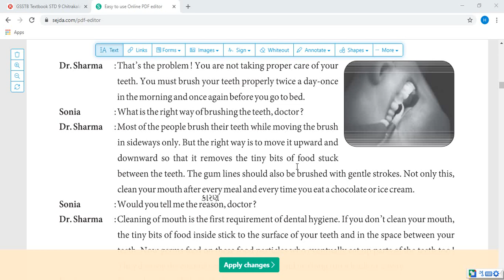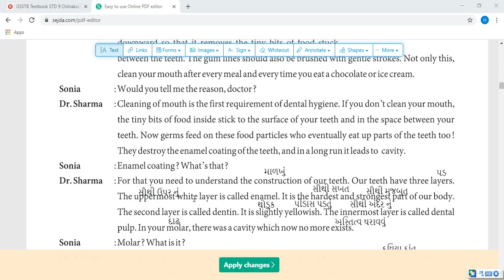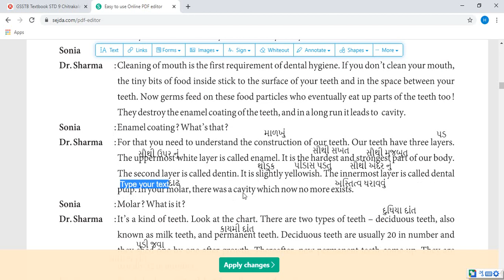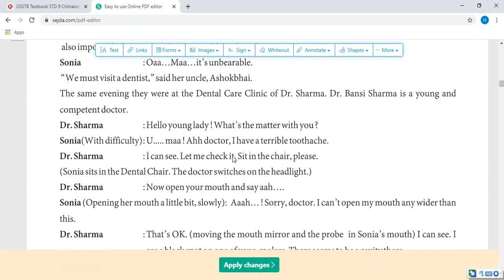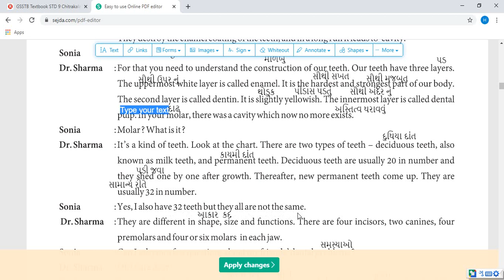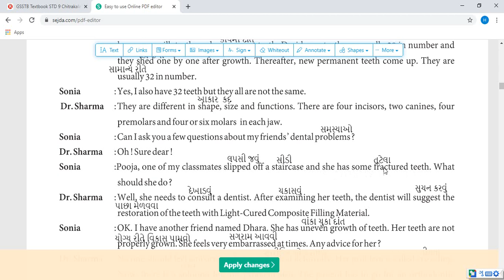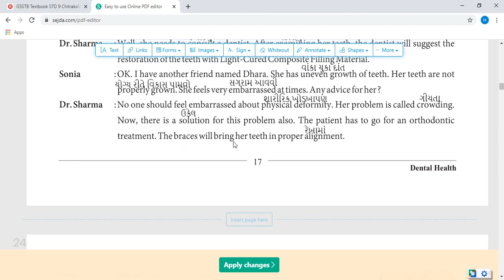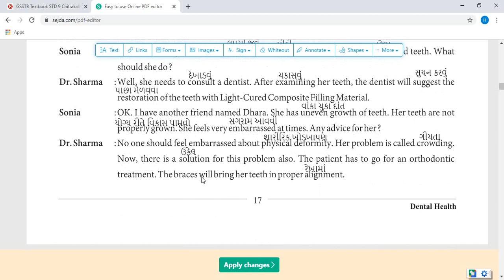Std 9 ll English ll Ch 2 ll Part 3 ll J D Nimavat